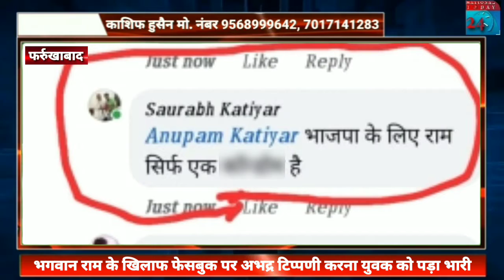फर्रुखाबाद भगवान राम के खिलाफ फेसबुक पर अभद्र टिप्पणी करना युवक को पड़ा भारी।